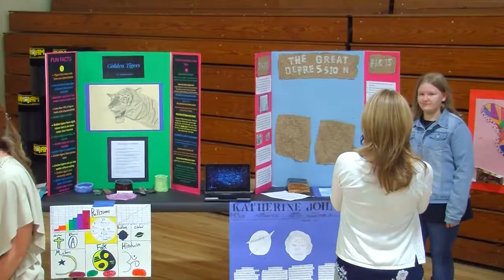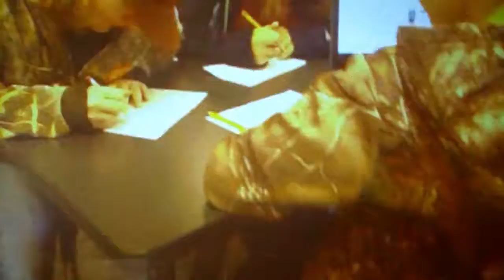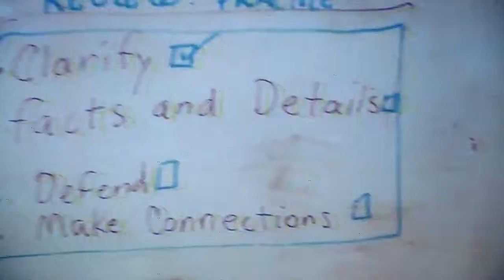2019 06 12 HES Graduation